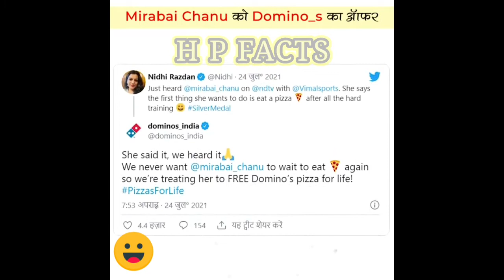👌आखिर क्यों Domino ने ऑफर किया फ्री Pizza 🍕🤨 Facts | Mirabai chanu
Friends, recently Mirabai Chanu brought laurels to the country by winning the silver medal in the Tokyo Olympics. And because of all this, in an interview, he said that he wants to eat pizza because he has not eaten pizza for a long time. Seeing this, Domino's India tweeted and write that we heard what you said and we never want you to have to wait to eat pizza. That's why we'll give you free pizza for a lifetime

दोस्तों हाल ही में मीराबाई चानू ने टोक्यो ओलंपिक में रजत पदक जीतकर देश का नाम रौशन किया। और इस सब के चलते उन्होंने एक इंटरव्यू में कहा था कि वह पिज्जा खाना चाहते हैं क्योंकि उन्होंने काफी समय से पिज्जा नहीं खाया है। यह देख डोमिनोज इंडिया ने ट्वीट कर लिखा कि हमने आपकी बात सुनी और हम कभी नहीं चाहते कि आपको पिज्जा खाने के लिए इंतजार करना पड़े। इसीलिए हम आपको ज़िंदगी भर के लिए फ्री पिज़्ज़ा देंगे

oddly​satisfying
oddly​satisfyingvideo
#​satisfying

Hashtags ✨